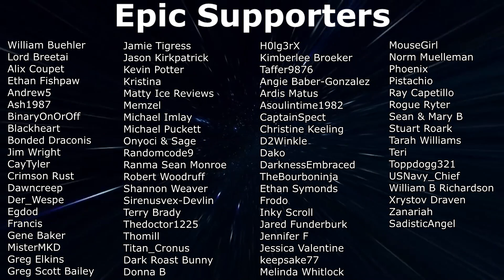7 Days To Die - Darkness Falls EP35 - Night Of The Bears! (Alpha 19)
Continuing our playthrough of 7 Days To Die Darkness Falls EP35. Blood Moon Horde night and wow, there are a lot of bears in the area.

About 7DAYSTODIE
7 Days to Die has redefined the survival genre, with unrivaled crafting and world-building content. Set in a brutally unforgiving post-apocalyptic world overrun by the undead, 7 Days to Die is an open-world game that is a unique combination of first person shooter, survival horror, tower defense, and role-playing games. It presents combat, crafting, looting, mining, exploration, and character growth, in a way that has seen a rapturous response from fans worldwide. Play the definitive zombie survival sandbox RPG that came first. Navezgane awaits!